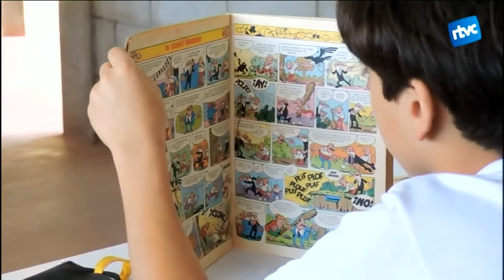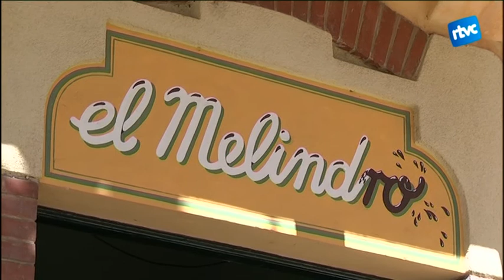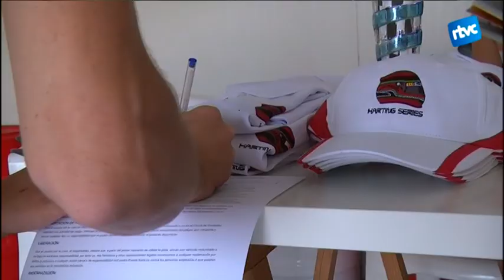Cardedeu Informatiu 11/07/16